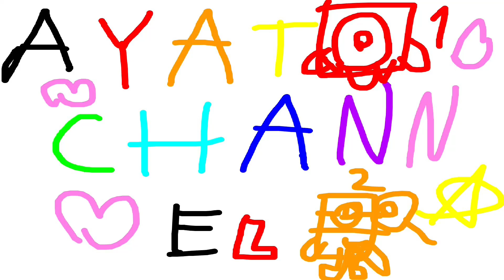Numberblocks 0 to 100 Floor is Lava│Algodoo Show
Hi guys! Please check out this show!